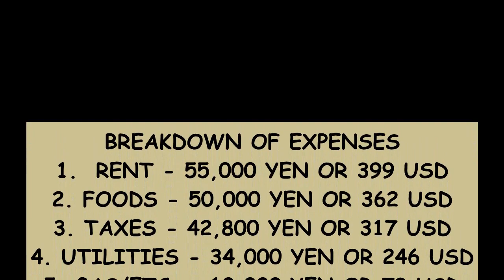Ang Indoor Plants Namin Sa Apartment Sa Japan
Ipapakita ko ang indoor plants namin sa apartment sa Japan.  Hilig ko ang mag alaga ng mga plants sa kabila ng kaliitan ng space sa apartment sa Japan.  May maliit na balcony na may mga container plants such as gulay at mga flowers.